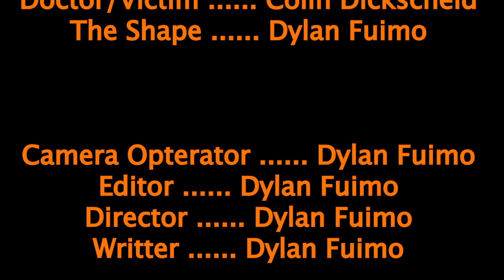Halloween - The Evil Returns (FanFilm) (ft. Colinn126)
This video was filmed over two years ago with my friend Colin Dickscheid. I only recently obtained the footage from him, so I figured I'd finally edit it and release it.